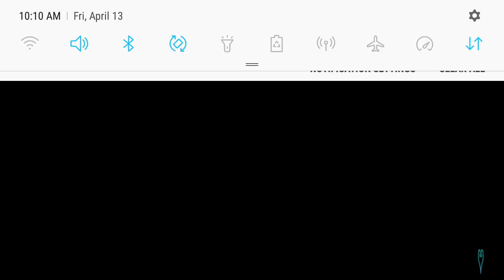Vexen [+] Medal Pulls!!! - KHUx NA Global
Yup yup so of course I had to get this bad boy of a medal to help me turtle stuff.